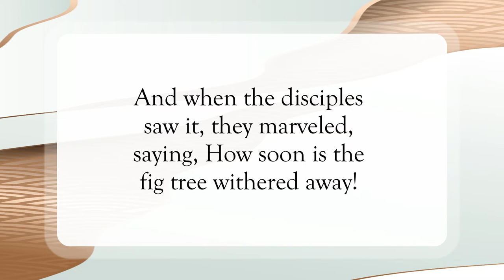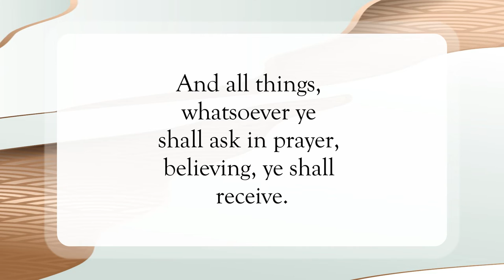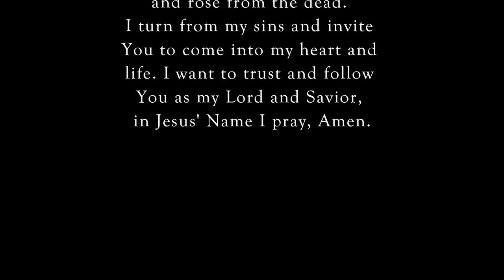Ask, Believe, and Receive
Scripture of the Day! Ask, believe, and receive!

This video is designed to bring encouragement and a
way for you to read the Word of God in a relaxing way.
May His Word bring light into your life
and peace in your heart! God bless you!